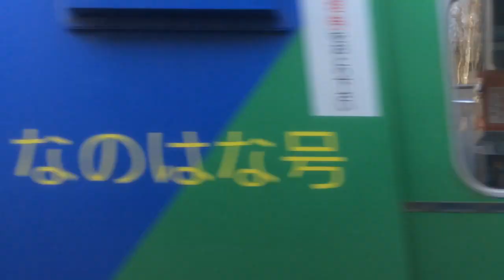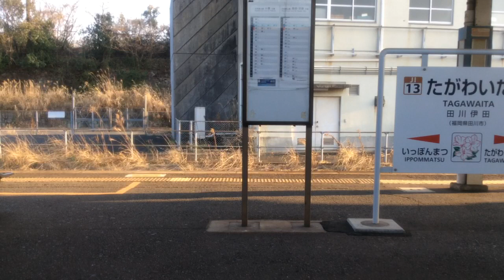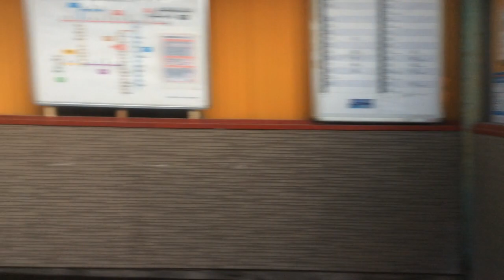【JR九州 日田彦山線】田川後藤寺→城野 2022.3.8